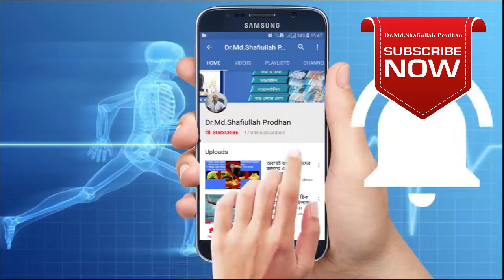কোমর ব্যথার বাস্তব সমাধান।।